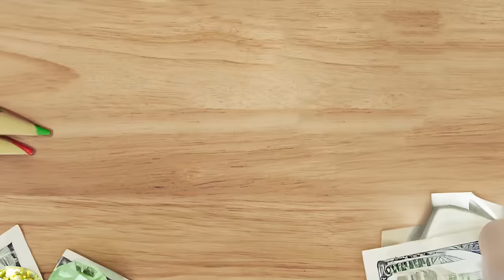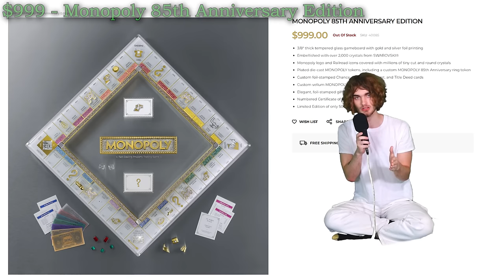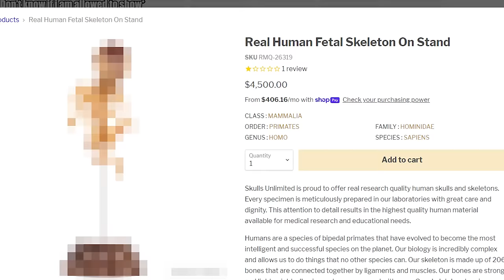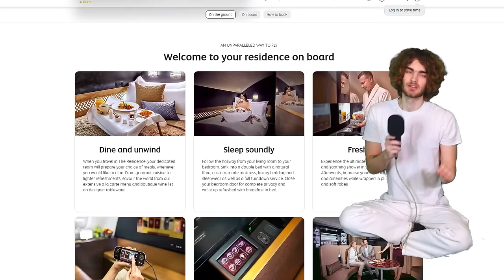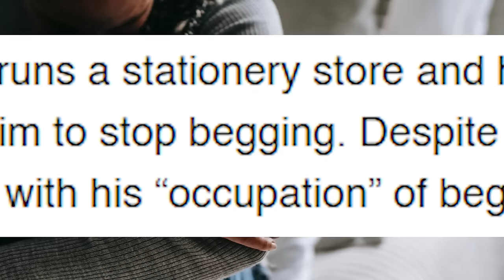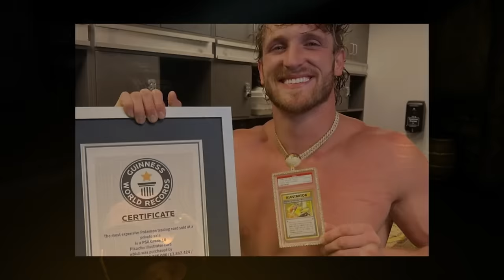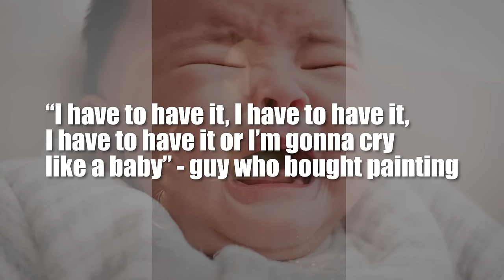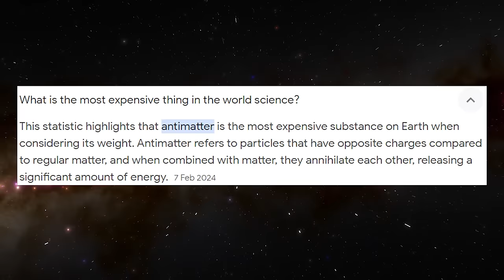The Ridiculous Luxury Iceberg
Welcome to the definitive and ultimate luxury iceberg where i showcase some of the most odd ball or weird expensive things that you can buy or will likely will never be able to afford

subsccribe thank yuou

0:00 - intro
0:24 - Cheapest Thing In Da World
1:32 - Rebel Fighters & Red Apples
2:43 - Slinky Dawg Boy
3:05 - Minecraft
3:49 - Dinky Blue Lobster
4:50 - Monopoly 85th Anniversary Edition
6:21 - Grand Mercure Maha Cipta Medan Angkasa
7:37 - Apple VIsion Pro
8:44 - Monaco
10:04 - Caracals
11:14 - Skulls & Jooh Bidie
13:04 - Floyd's Cameo
15:01 - Seabob
16:00 - Almas Caviar
16:52 - Etihad Airways
18:05 - Cybertruck
19:04 - Seabreacher
19:48 - Mongolian Dinosaur Skull
21:08 - Real Jetpack
22:12 - Virgin Galactic
23:18 - Rich Homeless Guy
24:07 - Spooky Men
24:45 - Most Expensive Office Chair
25:39 - Tibetan Mastiff
26:43 - Most Expensive Pigeon
27:53 - Logan Paul's Pokémon Card
29:01 - Bugatti La Voiture Noire
30:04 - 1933 Double Eagle (its a coin)
31:02 - Horse named Green Monkey
32:17 - L'homme Au Doigt
33:25 - Billionaire Houses
34:15 - Salavator Mundi
35:04 - Migalow M5 (Super Submarine)
35:43 - Buckingham Palace
37:00 - History Supreme
37:46 - International Space Station
39:00 - Antimatter (Most Expensive Thing Ever)

THE END, U are reading.